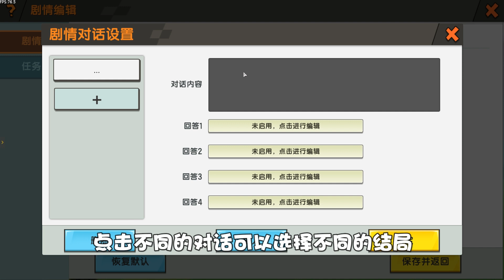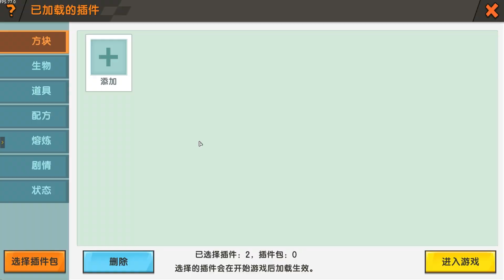迷你世界学长科技84：生物对话教学！稻草人告诉了我一个秘密！ 【学长很正经】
迷你世界学长科技84：生物对话教学！稻草人告诉了我一个秘密！